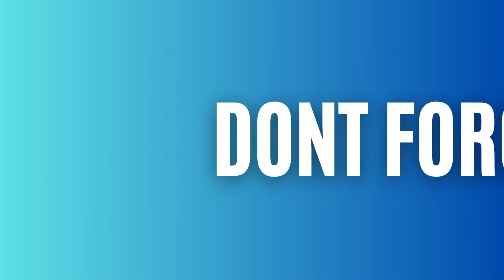Chicken Egg Sabji Delight | Leftover Chicken Tikka & Fried Egg Recipe | Easy Leftover Recipe Idea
Enjoy the delicious Chicken Egg Sabji Delight made with leftover Chicken Tikka and fried eggs. This is an easy and tasty way to transform leftovers into a new dish. Try our recipe and delight your family.

Ingredients:
Leftover Chicken Tikka - 1 cup (cut into small pieces)
Egg - 1 (fried)
Onions - 1 (finely sliced)
Tomatoes - 1 (finely sliced)
Capsicum - 1/2 (finely sliced)
Tomato Puree - 2 nos.
whole Red Chili - 2 nos.

This video related to:
leftover chicken,
leftover chicken recipe,
leftover chicken recipes,
leftover rotisserie chicken recipes,
what to do with leftover chicken,
leftover chicken fried rice,
leftovers,
leftover chicken ideas,
chicken,
chicken recipe,
chicken recipes,
chicken leftovers,
rotisserie chicken,
using leftover chicken,
leftover chicken sisig,
leftover fried chicken,
leftover chicken breast,
chicken leftover sandwich,
what to do leftover chicken,
leftover chicken sandwich